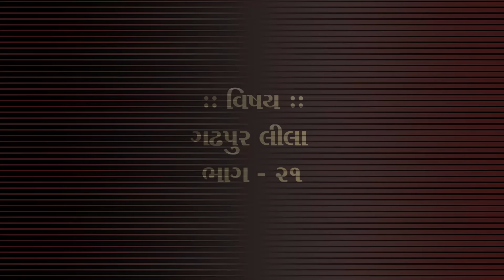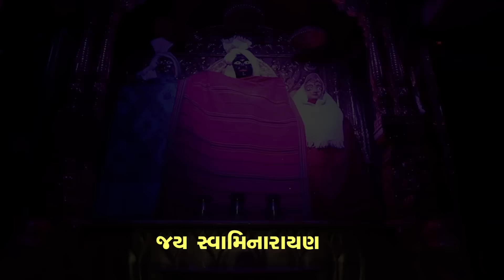Gadhpurlila No. 21 ||Gadhpur Ek Divy lilaras || Pu. Mangal Swami